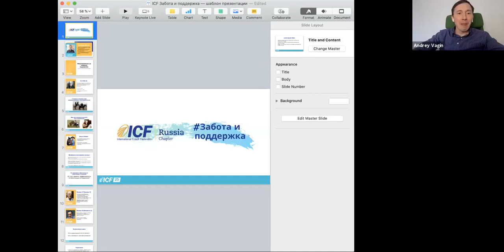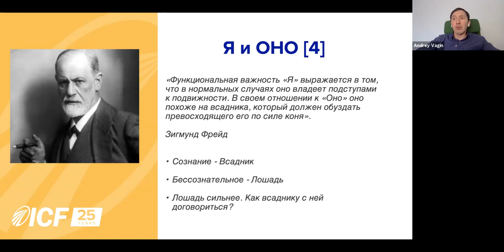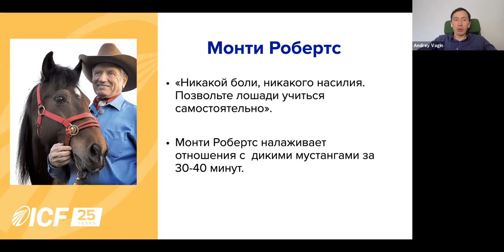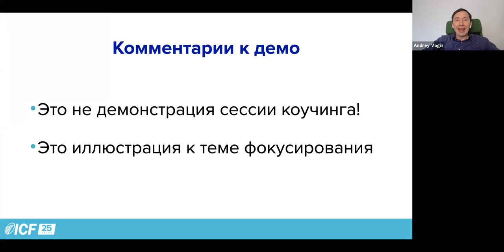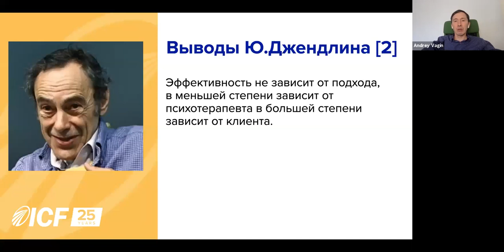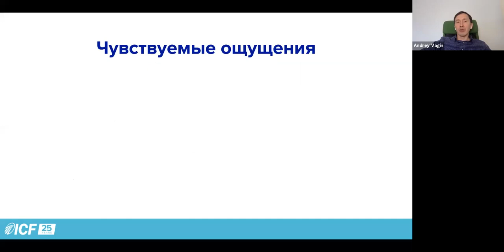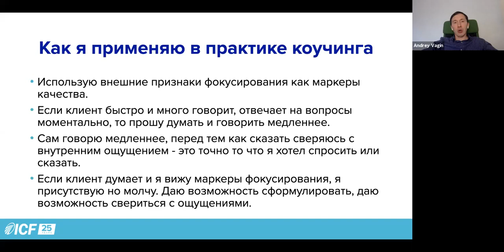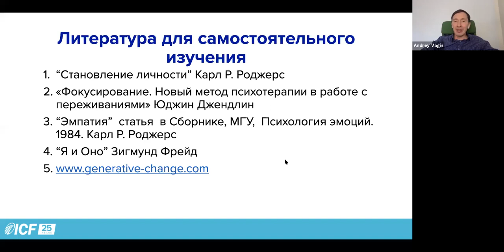🌍 Фокусирование на неявных ощущениях. А. Вагин. Проект «Забота и поддержка» (3/7)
💬 Спикер: Андрей Вагин, PCC ICF.

📃 Вот, как описал свое будущее выступление сам спикер.

Дьявол в мелочах — так говорят, когда хотят подчеркнуть важность малозаметной но существенной детали. Мы будем говорить о неявном, о том, на что часто не обращают внимания, что остается в тени чеканных формулировок и эффектных приёмов.

Мы поговорим о неявных ощущениях (Felt Sense). Каждый из нас может почувствовать нечто трудно описуемое в своём теле, настолько тонкое и ускользающее, что можно упустить. Однако нам, как профессионалам, такую деталь пропускать не стоит. По мнению Юджина Гендлина, умение фокусироваться на неявных ощущениях определяет эффективность изменений.

Видите ли вы то, что не видят другие? Замечаете ли вы способность фокусироваться на неявных ощущениях у себя, у своего клиента? Приглашаю вас к разговору об этом. Многие поймут что видят и используют, кто-то откроет для себя совсем новую область, кто-то отбросит как несущественное. Я поделюсь выжимкой из пятилетнего опыта использования подхода «Фокусирование» Ю.Гендлина, в работе с клиентами и с самим собой.

🌍 Проект «Забота и поддержка» — это серия вебинаров для коучей от мастеров и спикеров с огромным практическим опытом.

Они посвящены ресурсным состояниям, практикам осознанности, приемам работы со стрессом; рефлексивной практике и супервизионной поддержке — всему, что стало так актуально сейчас и продолжает менять нашу профессиональную деятельность.

Автор проекта: Ирина Бахарева, глава комитета по сертификации ICF Russia.